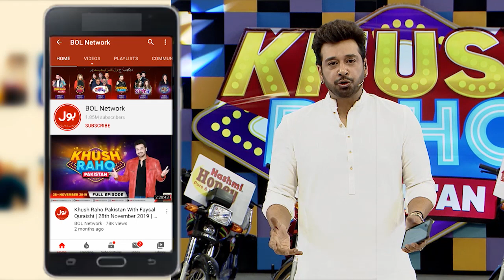Fayyaz Danced With Little Bit Acting | Dance Competition | Khush Raho Pakistan Season 8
Fayyaz Danced With Little Bit Acting  | Dance Competition | Khush Raho Pakistan Season 8   | Faysal Quraishi Show| TikTok